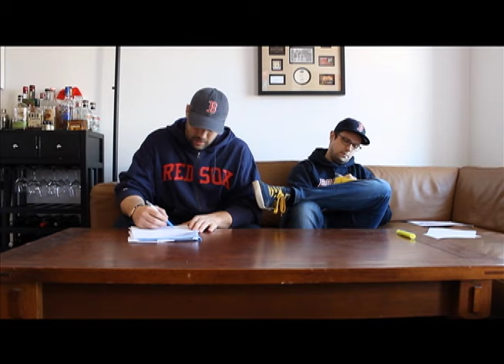Baseball is Back: MLB Commercial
It's the spring and baseball is back! Time to see what baseball really brings to our lives